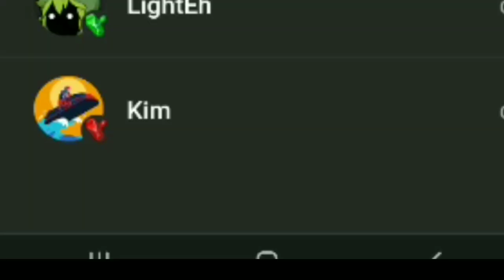como fazer a nova missão para ganhar o chapéu colorido do graal online classic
new gamestrom